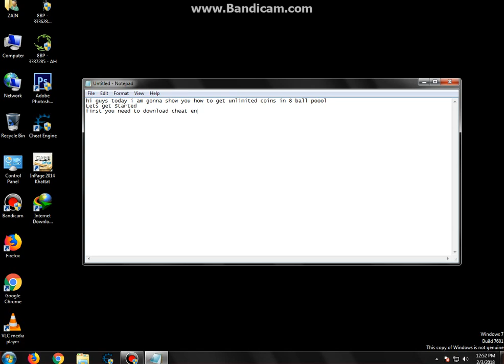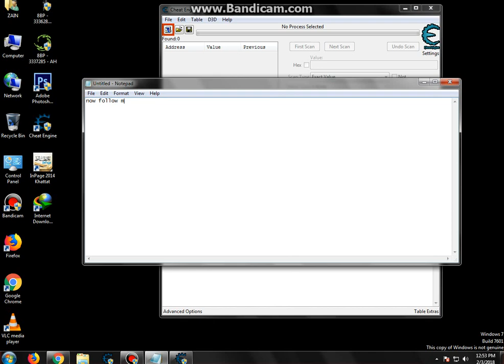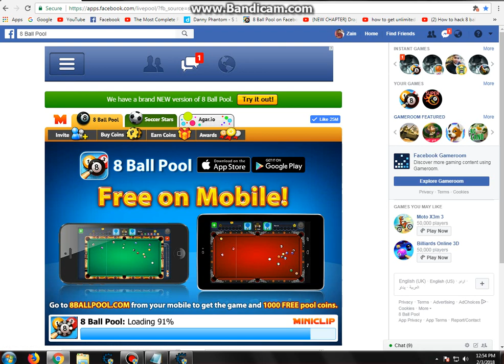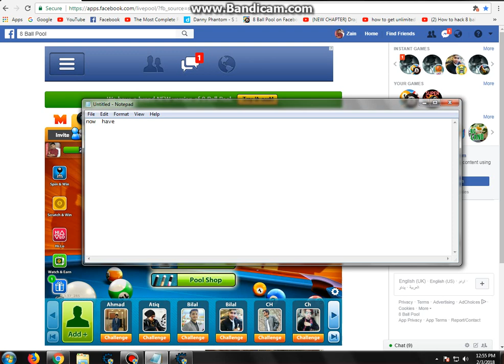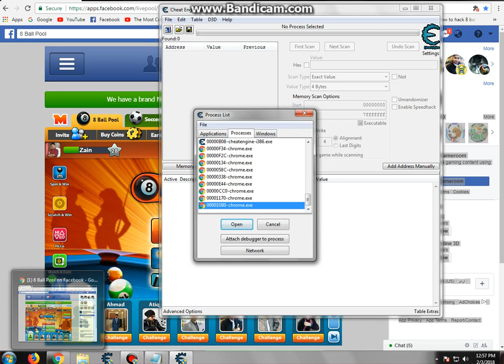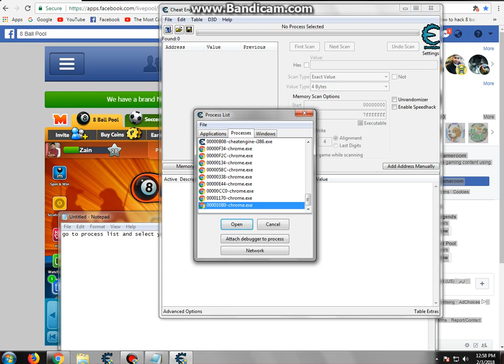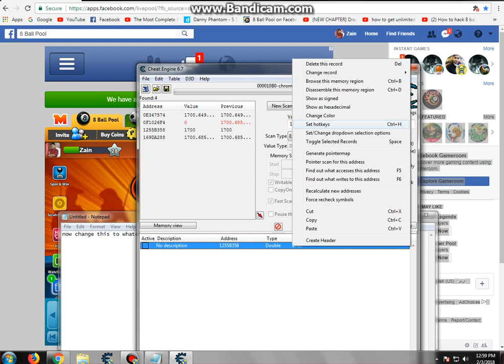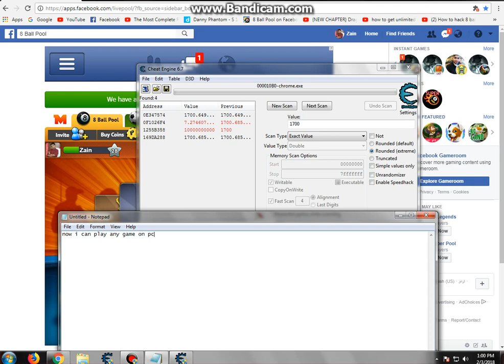How To get Unlimited Coins In 8 Ball Pool 100000000% Working